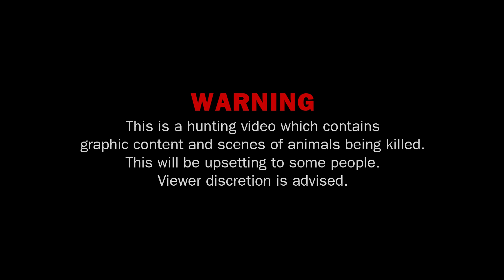Into The Wild 7 | Hunting Tragulidae of Aboriginal people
Two Aboriginal people wandering in the forest meet strange animals. Use original technology for hunting.